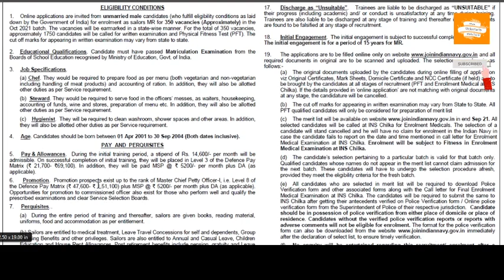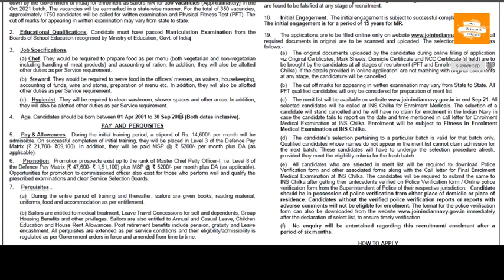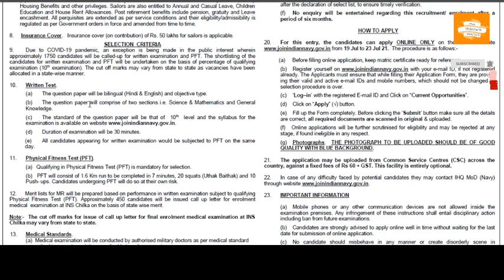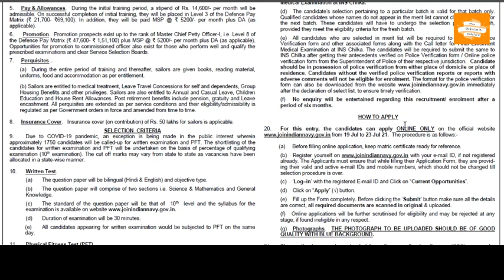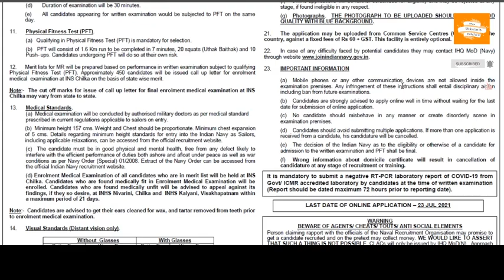INDIAN NAVY SAILOR MadeforU | Malayalam Jobs 2021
ജോലി തേടുന്നവർക്കായി ഒരു ചാനൽ

Thank You Team MadeforU
navy jobs
Indian Navy
Indian navy sailor jobs
central govt jobs
defense jobs,
sailor
navy jobs recruitment
Indian Navy recruitment
Indian navy sailor jobs recruitment
central govt jobs recruitment
defense jobs recruitment
sailor recruitment
Navy recruitment
navy jobs opportunities
Indian Navy opportunities
Indian navy sailor jobs opportunities
central govt jobs opportunities
defense jobs opportunities
sailor opportunities